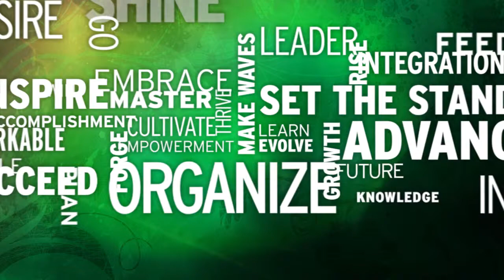Bollworm Damage Threshold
Dr. Don Cook, Entomologist at the Delta Research and Extension Center in Stoneville, Mississippi, discusses research being conducted to determine when bollworm infestations in soybeans should be treated to prevent economic loss.  Field cages shown in the video are used to contain known artificial infestations of the bollworm insect in developing soybeans so that yield loss from those infestations can be measured and used to relate to the known infestation level of the insect.  The results from this research project will be used to validate and/or refine the treatment thresholds that appear in the Insect Control Guide for Agronomic Crops in Mississippi.